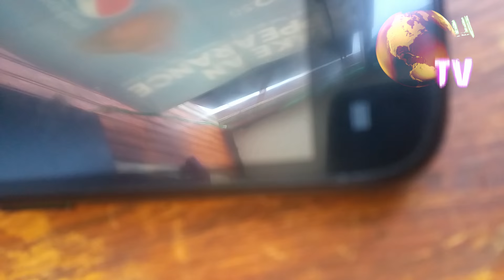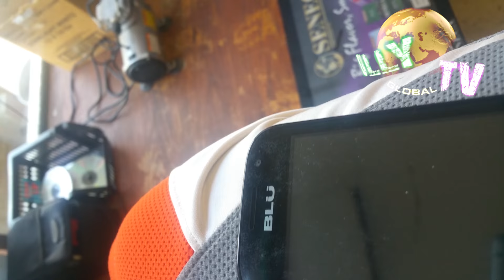OBH ISNT VERY HAPPY WITH MY VLOG ABOUT QUILLY, SO THEY CALLED ME( PART 1)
OBH MEMBER HAJJ CALLED INTO GULLY TV TO DISPELL ANY RUMORS OF OBH HARMING QUILLY  AND SAYS THE VIDEO OF QUILLY BEING ASSAULTED LOOKS LIKE A OLD VIDEO ( PART 1 )